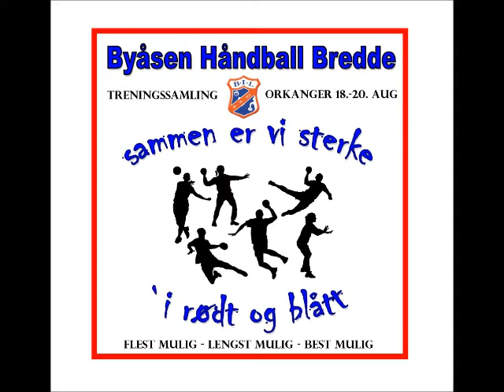OrkangerFilm2017WEB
Film fra ORKANGERSAMLING august 2017
Sammen er vi sterke !
Helgen hvor vi samler lagene for og utvikle klubb gjennom samarbeid, samhold og vennskap på tvers av lagene.
3 dager, 3 håndballbaner, 350 Byåsinger, spillere, trenere, tillitsvalgte og foreldre i dugnadsoppgaver. Kick-off, treninger og fellesaktiviteter. Forbilder, Maren Aardahl fra Byåsen Elite, målvaktsøkter med tidligere landslagsmålvakt, instruktør fra aerobik og fra Orkanger Turnforening. Overnatting på skole og i klubbhus. Flest mulig, lengst mulig, best mulig `i rødt og blått